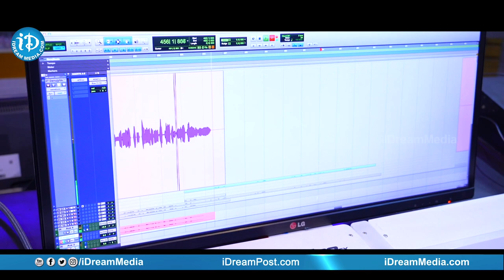Idhi Babu Life - Song Making | Musical Series of Singeetam Srinivasa Rao | An iDream Media Exclusive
👉 Episode 1 Watch Idhi Babu Life Song Making here. The Musical Series of Singeetam Srinivasa Rao. Exclusively on iDream Media.